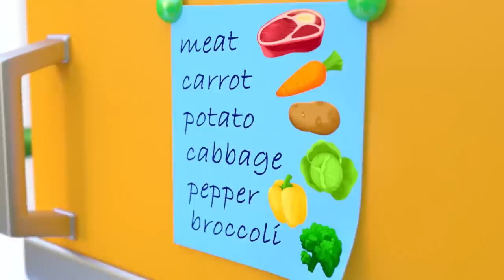Ice Cream Song and MORE Nursery Rhymes & Kids Songs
Lyrics:

I am selling, selling ice cream
ice cream that is in your dream
make together, add whatever,
mix it up with milk and cream
blue red yellow?
All of them I want ohh!
Yummy yummy flavor
We want to eat some more

pink brown yellow?
One of them I want ohh!

mango kiwi grape?
all together great!

We are waiting for the ice cream
Ice cream that is in our dream
Be together love forever
And Enjoy your time ever
Watermelon, kitten
Have you ever eaten?
Yammy yummy flavor
Ice cream we adore